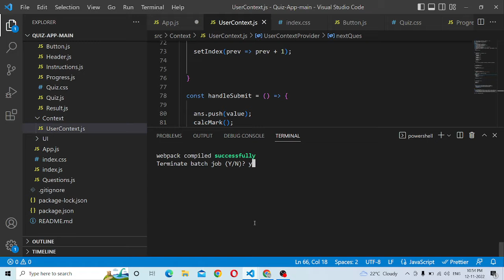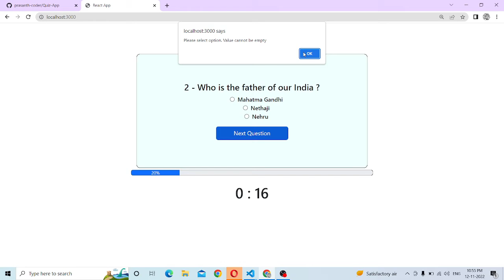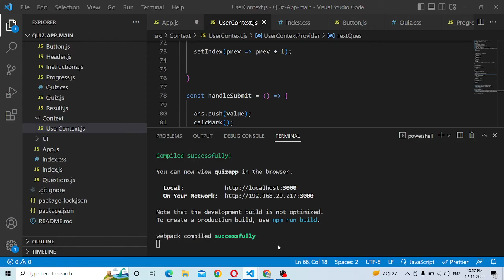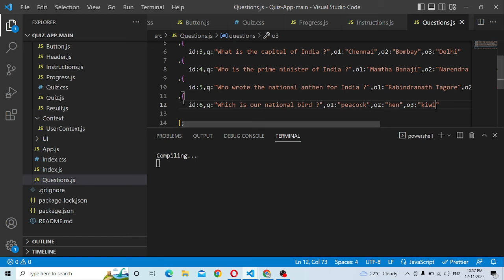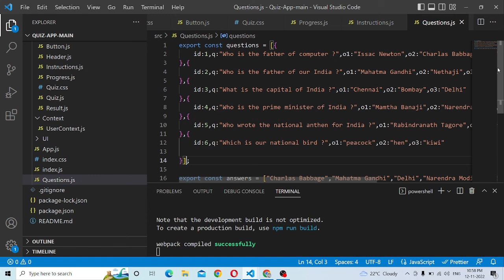Quiz App with Timer in React JS | Context API | Bootstrap | TAMIL